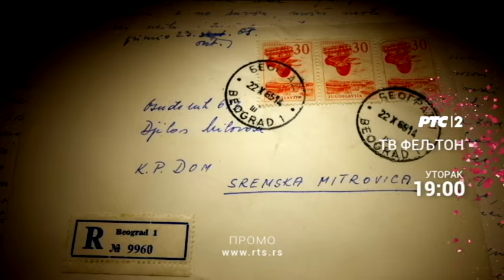TV feljton: Milovan Đilas - pisma iz zatvora